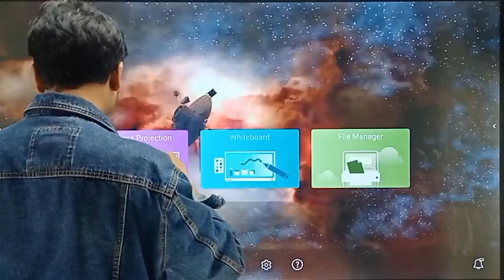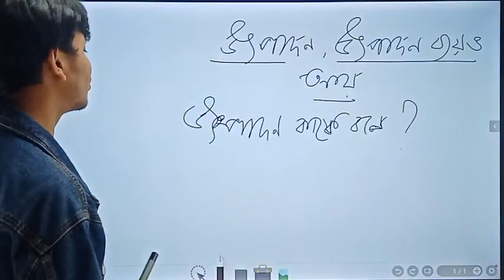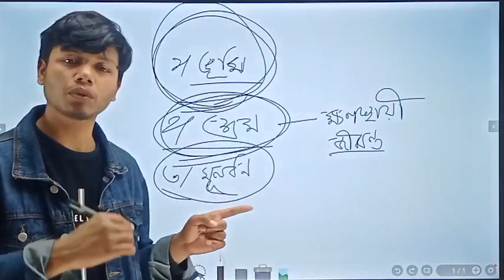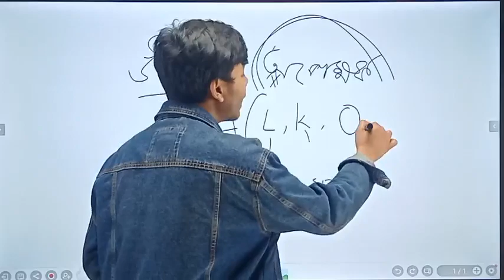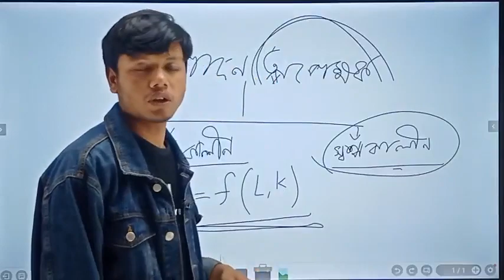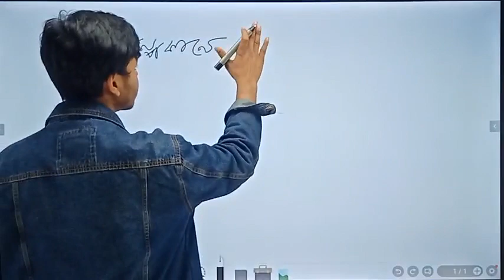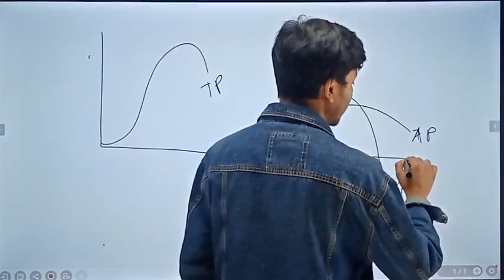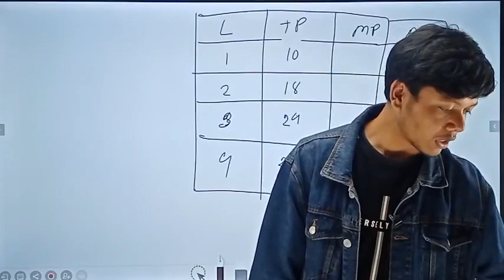HSC 24+25 | স্বপ্নপূরণ প্রিমিয়াম ব্যাচ | অর্থনীতি | ১ম পত্র- ৩য় অধ্যায়